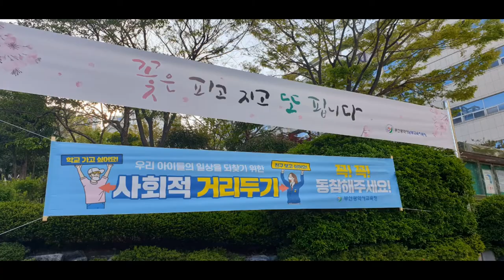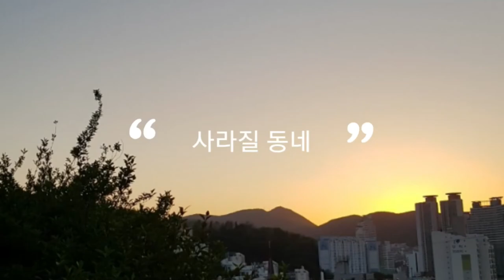이만보걷기다이어트 19일차/동네한바퀴/워크온 으로 목표달성 /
목표걸음 달성에 따라 다양한 혜택을 제공하는 웰니스 서비스 어플리케이션 -워크온-.
-워크온-의 가장 큰 장점은 앱을 설치하는 것만으로도 자동으로 걷기 활동이 기록되어 주머니나 가방 속에 넣어도 나의 걸음이 책정될 뿐 아니라, 연락처를 동기화하면 -워크온-을 사용하고 있는 친구들의 걸음 수를 비교할 수 있어 목표 걸음을 채우는 데에 적잖은 자극을 받을 수 있습니다.
또 -워크온-에서는 다양한 챌린지를 제공하고 있는데 특히 ‘기부’ 챌린지의 경우 여러 사람들이 힘을 합쳐 공동 목표 걸음을 달성하면 어려운 이웃에게 후원금(물품)으로 전달되어 뿌듯함도 함께 느낄 수 있는 장점이 있습니다.

출처 [SK브로드밴드 공식 블로그]